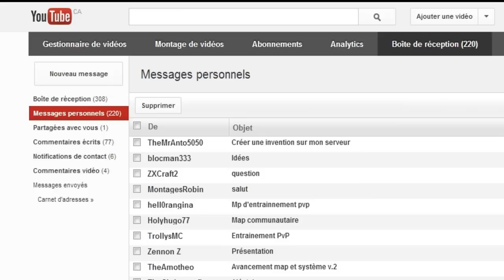La minute Minecraft : Astuce - 2 items dans un cadre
Toujours plus d'astuces avec La minute Minecraft ! Découvrez cette nouvelle série qui vous apprend toutes le astuces les plus secrète de Minecraft en une minute !

★ Pouce vert si vous aimez ! !
★ Je lis tout vos commentaires ! Votre avis est précieux pour moi !

-- Liens utiles --

--Vous pourriez aussi être intéressé par d'autre de mes tutos !--

--Vous voulez me contacter ? Me demander un tuto ? Me proposer un projet ? --

Écrivez-moi sur Twitter et Facebook ! (Suivez-moi pour des exclusivités !)
Vous pouvez aussi me laisser un message sur ma chaîne!

Musique et permission d'utilisation

Peace and redstone,
Zephirr